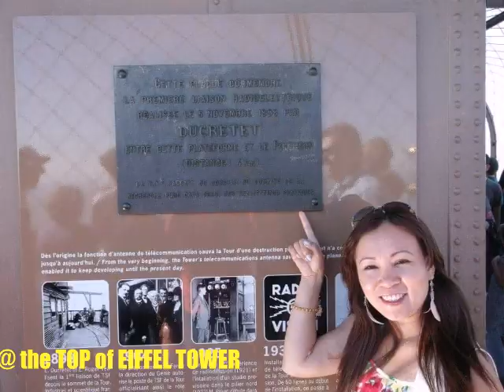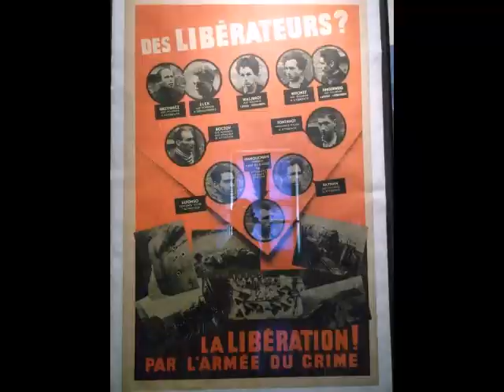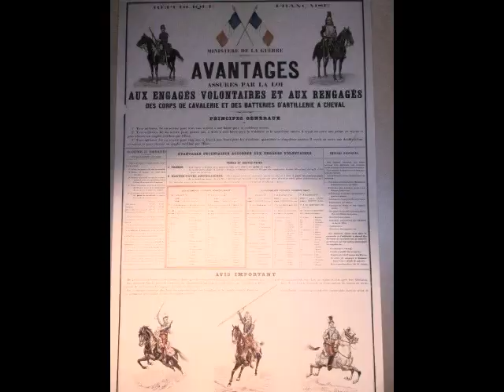amazing moments in PARIS, France 🇫🇷